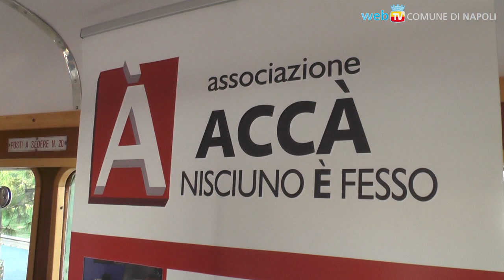Piazza Nazionale, restyling con i soldi sequestrati ai parcheggiatori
Inaugurata la risistemazione della piazza e le nuove giostrine, spendendo 50.000€ provenienti dalla lotta agli abusivi della sosta.